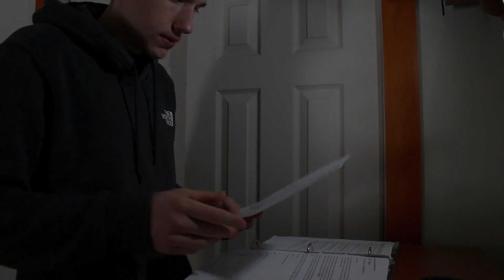The Lesson Plan Official Pitch Video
Crowdfunding pitch video for our upcoming short film, "The Lesson Plan".